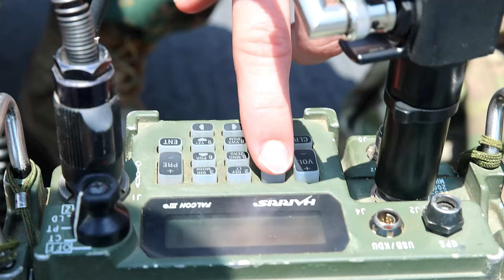15th MEU Gets Connected Checks Aboard USS Somerset in the Indian Ocean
U.S. Marines assigned to the 15th Marine Expeditionary Unit conduct functions checks on communication gear aboard the amphibious transport dock USS Somerset (LPD 25) in the Indian Ocean

B-Roll: 15th MEU Gets Connected Aboard the USS Somerset
USS SOMERSET (LPD 25), INDIAN OCEAN
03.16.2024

 Somerset and embarked elements of the 15th Marine Expeditionary Unit are conducting routine operations in the U.S. 7th Fleet area of operations. 7th Fleet is the U.S. Navy’s largest forward-deployed numbered fleet, and routinely interacts and operates with allies and partners in preserving a free and open Indo-Pacific region. (U.S. Marine Corps video by Cpl. Aidan Hekker)

Film Credits: Video by Cpl. Aidan Hekker
15th Marine Expeditionary Unit